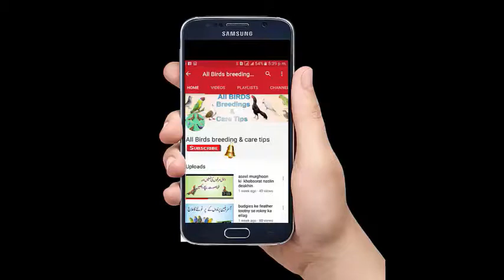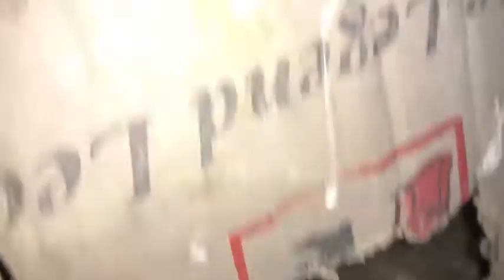best high flying pigeon breedall birds breedings & care tips